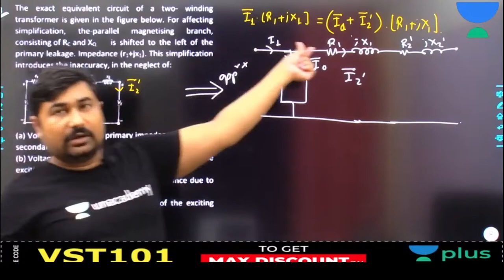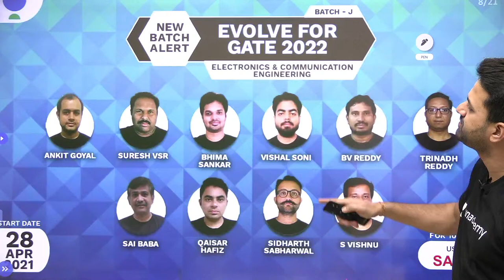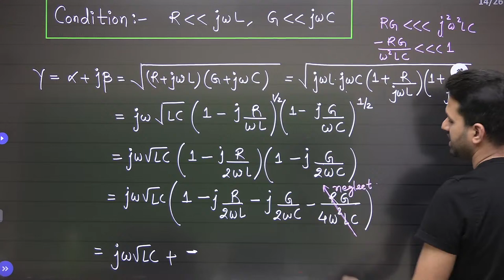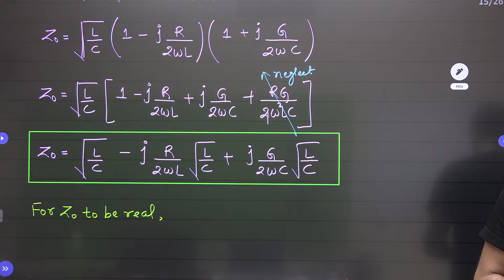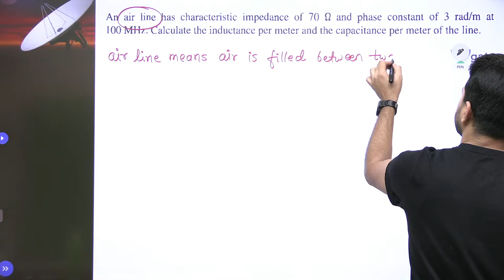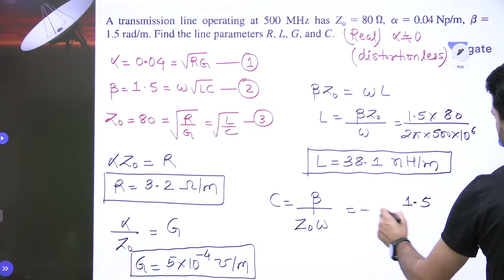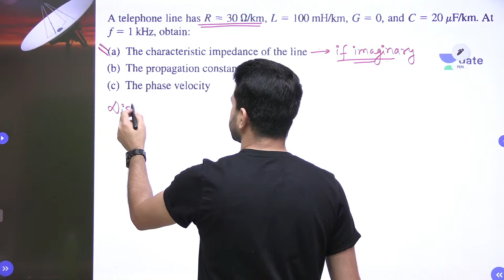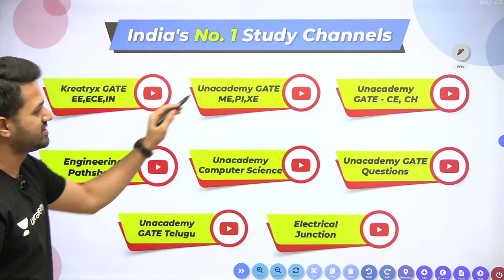Transmission Line - 4 (Practice Questions) | L : 33 | EMFT | GATE/ECE 2022 | Saket Sir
3 Days To Go

⏳ Duration: 45 Minutes In this live session, "Transmission Line (Practice Questions)" for GATE ECE 2022 is covered from EMFT subject. Saket sir will guide how you can smartly prepare for EMFT and score good. Watch the complete video to know amazing tips and tricks which will help you in GATE 2022 preparation.

Start date: 28th April 2021

1. One Subscription, Unlimited Access
2. Learn from your favorite teacher
3. Real-time interaction with the teacher
4. You can ask doubts in a live class
5. Limited students
6. Download the videos & watch offline

➤ Get the GATE & ESE Iconic Advantage:
1. Personal Coach
2. Study Planner & Bi-weekly Reviews
3. Dedicated Doubt Clearing Space
4. Personalized Test Analysis
5. Study Booster Sessions
6. Preparatory Study Material
7. All the Unacademy Subscription Benefits